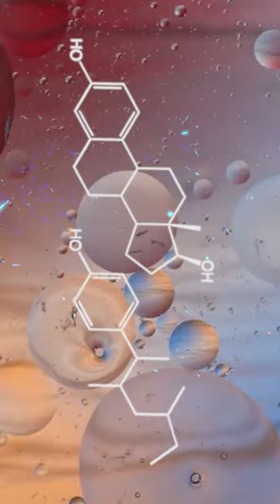Why The New Generation is Less "Masculine"